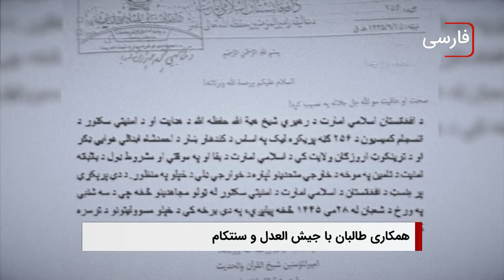سرخط خبرها: شنبه 25 فروردین ماه 1403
۱- هفته بزرگداشت بقیع، و محکومیت تخریب حرم مطهر ائمه بقیع علیهم السلام
۲- افشای دو رخداد محرمانه‌ی حیرت‌انگیز، همکاری همزمان طالبان با جیش العدل و سنتکام
۳ - سازمان ملل خواستار آتش بس فوری در سودان شد
۴- تصویب سخت‌تر شدن مقررات مهاجرتی و پناهجویی در پارلمان اروپا علیرغم اعتراض‌ها
۵ - آیت الله العظمی شیرازی: یکی از راه‌های اثبات هلال ماه این است که فقیه جامع الشرایط حکم به هلال ماه رمضان و یا شوال نماید